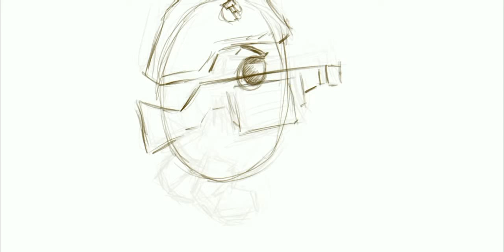Omlett Space Heavy